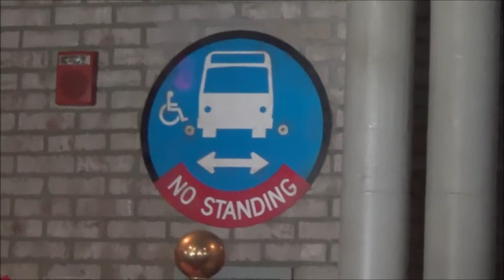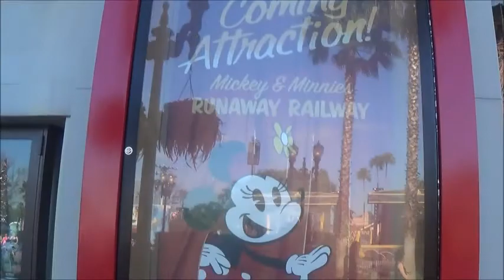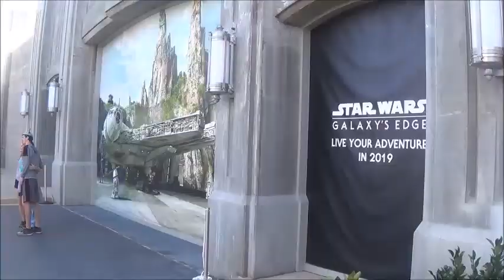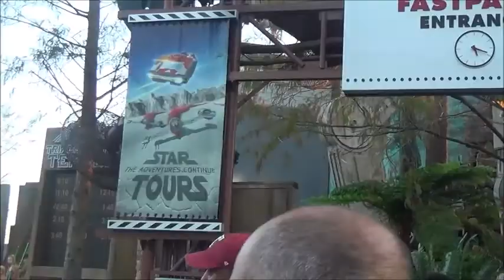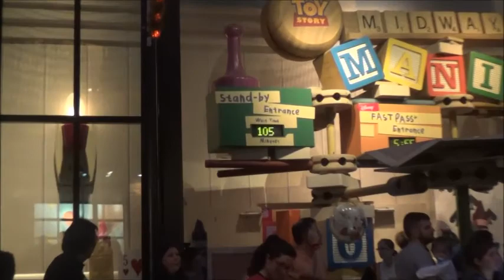Holidays at Hollywood Studios - 12/22/17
A short tour of Disney's Hollywood Studios (or Construction Studios).
There will be no episode on Monday due to Christmas.
Happy holidays!